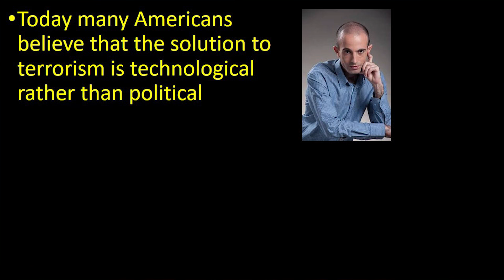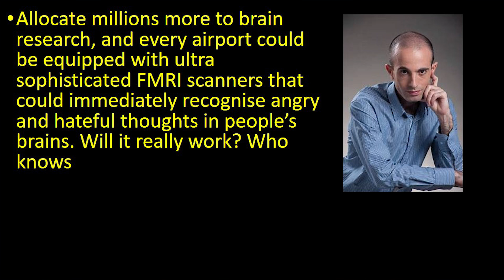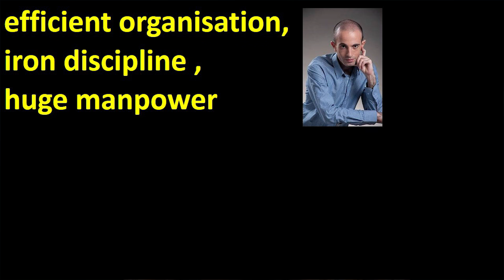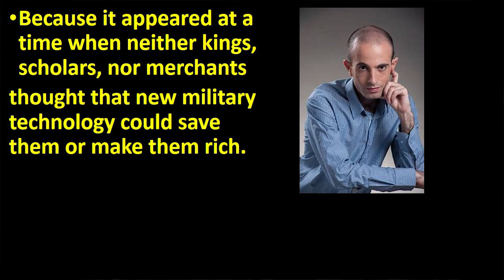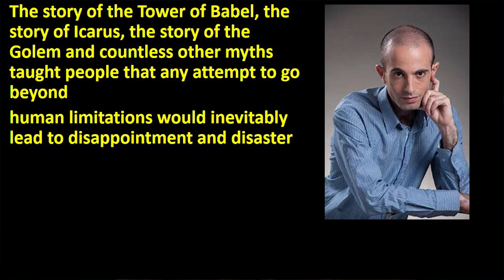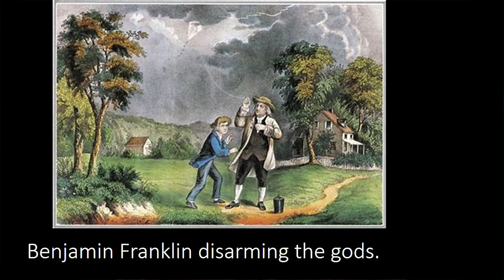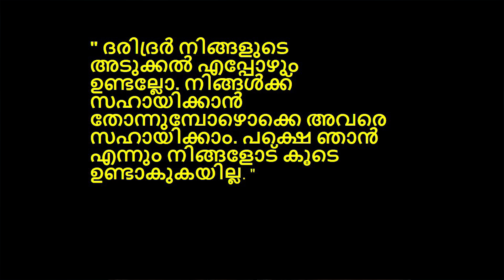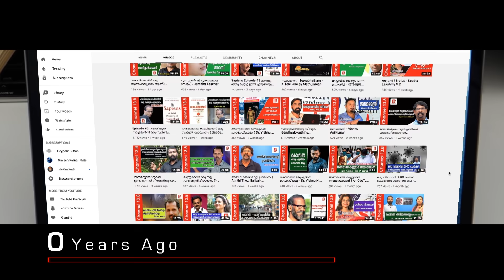ദാരിദ്ര്യത്തിന് മുന്നിൽ യേശുവും മുഹമ്മദും ബുദ്ധനും തോറ്റു , സയൻസ് ജയിച്ചു |EP56 Sajeevan Anthikad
A Critical Study about the book 'Sapiens' by Sajeevan Anthikad